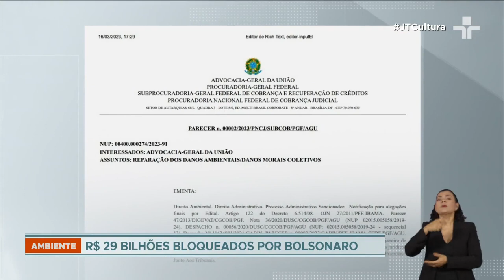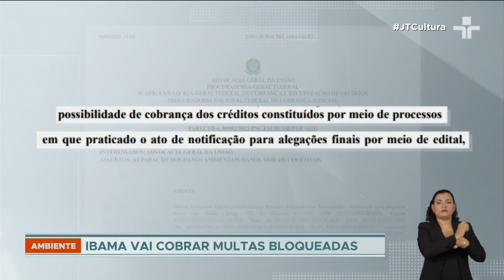Advocacia-geral da União autoriza Ibama cobrar quase R$ 30 bilhões em multas ambientais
Os dois pareceres aprovados pelo advogado-Geral da União, Jorge Messias, vão permitir ao Ibama cobrar mais de R$ 29 bilhões em multas ambientais.

Os documentos jogam por terra dois argumentos usados pelo governo anterior para anular multas aplicadas pelo Ibama.

A decisão da Advocacia-Geral da União coloca um ponto final em um impasse jurídico que poderia extinguir 183 mil autos de infração. O equivalente a 84% do estoque dos processos abertos no Ibama hoje.